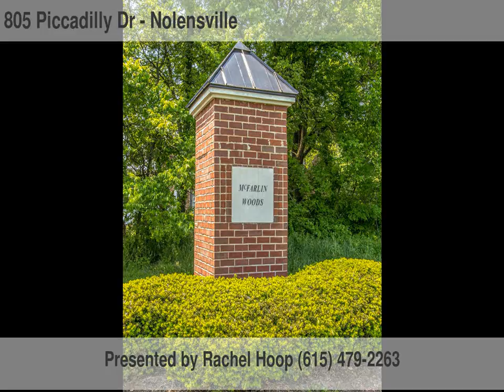805 Piccadilly Dr Nolensville, TN 37135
318 Seaboard Lane, Ste. 115
Franklin
TN, 37067
BNCH01 - tm1509222